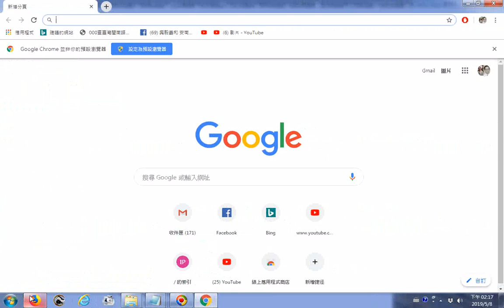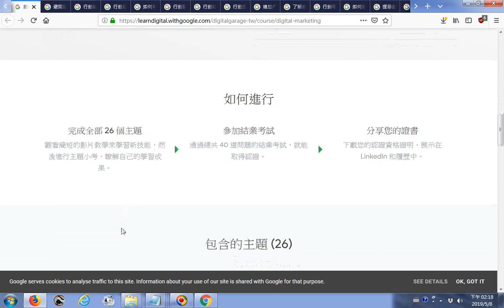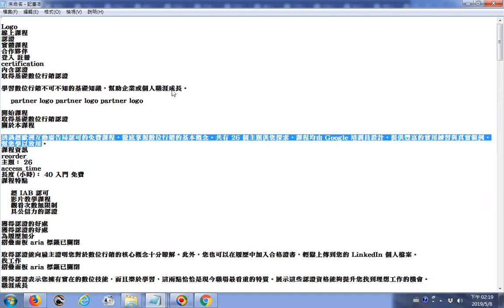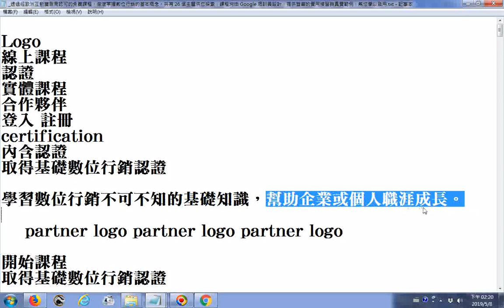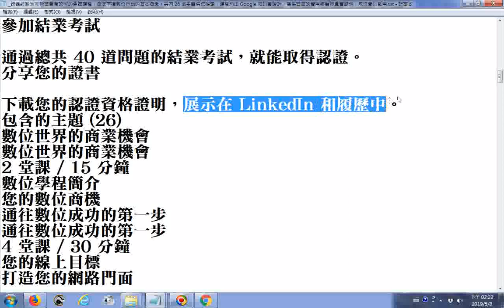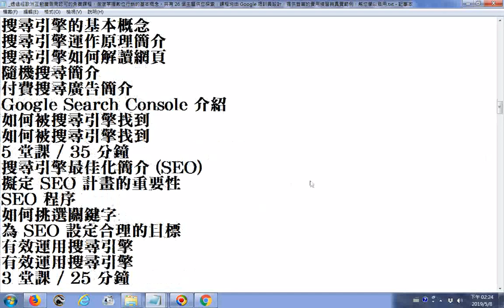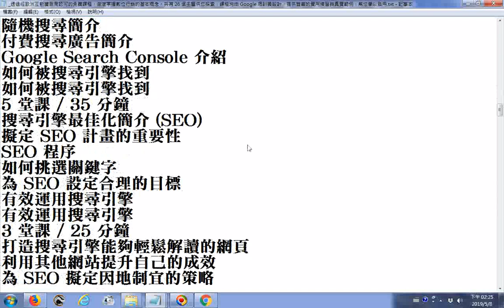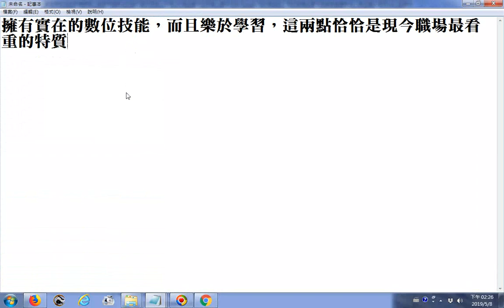探索網路免費資源 線上課程 20190508探索線上免費職能課程 您將學到的技能成功案例有超過 300,000 人已獲得這項合格證明，並用於拓展及促進職涯成長完成培訓課程後，斯洛維尼亞電子商